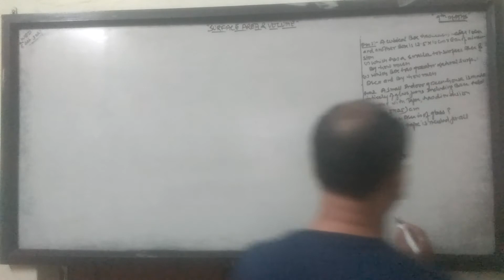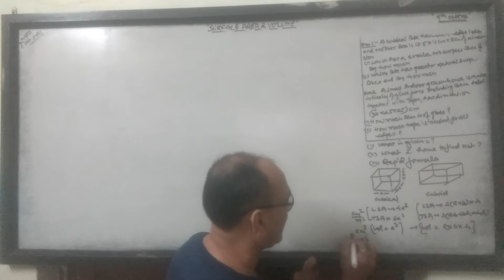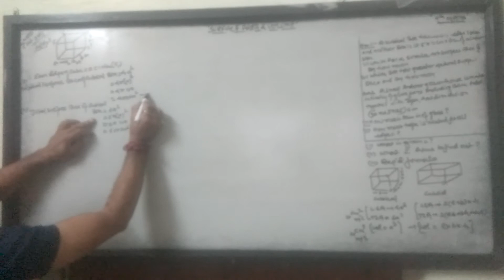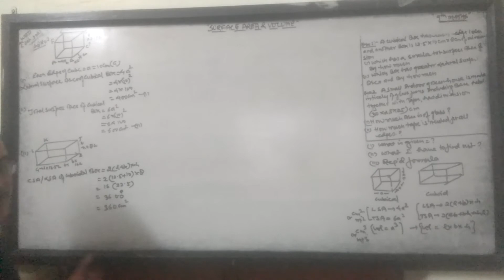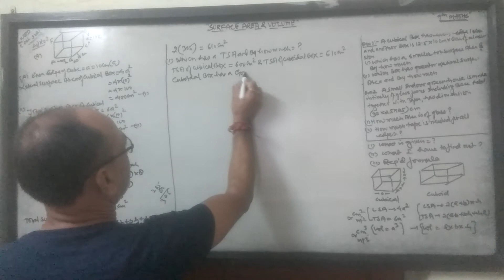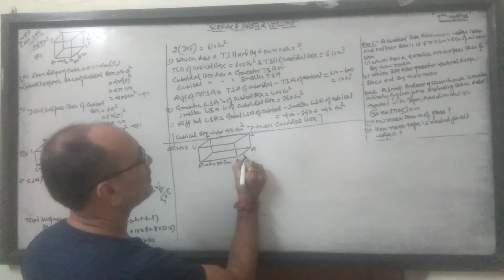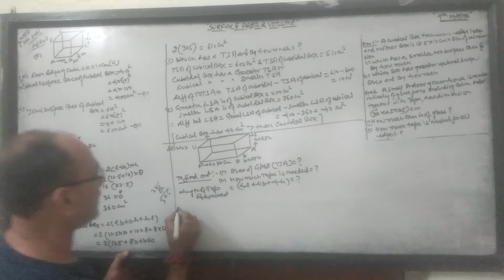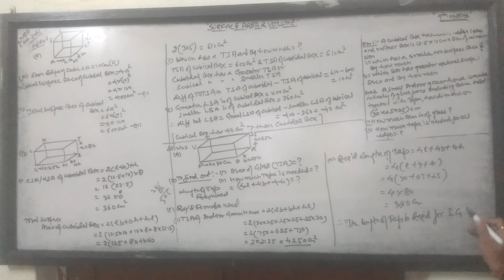Surface Area & Volume.9th class NCERT (Part 5).